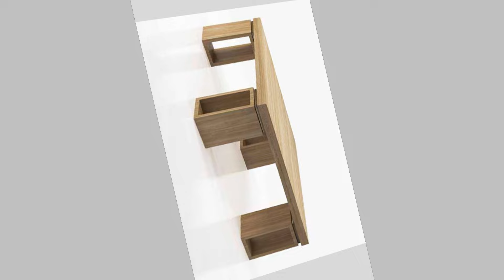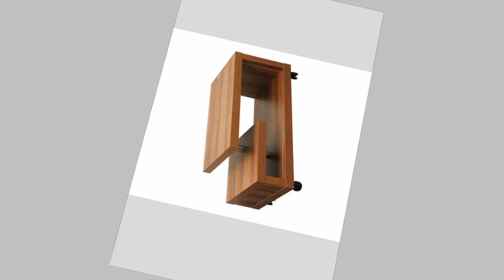Latest Wooden Coffee Table Design Ideas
In this YouTube video, we explore the world of woodworking inspiration. From intricate designs to creative projects, we showcase a variety of woodworking ideas to ignite your creativity and passion for working with wood. Whether you're a seasoned woodworker or just starting out, this video will provide you with a wealth of inspiration and ideas to enhance your woodworking skills and projects. Join us on this journey as we delve into the beauty and artistry of woodworking and discover new ways to express your creativity through this timeless craft.